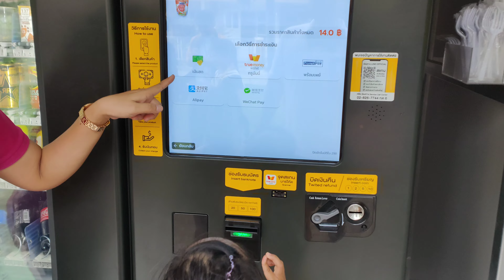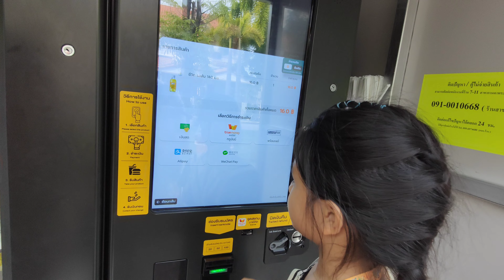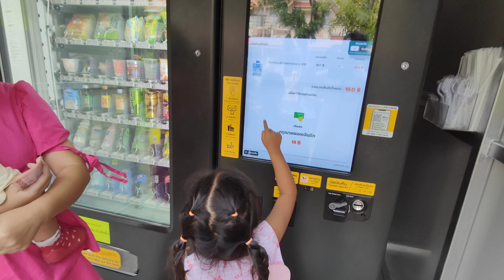ตู้กดขนมเซเว่น 7-eleven มาตั้งใหม่ในหมู่บ้าน เอามากินที่สนามเด็กเล่น | น้องจาวา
เดินไปกดขนม ตู้สั่งอาหารเซเว่น 7-eleven มาตั้งใหม่ในหมู่บ้าน พี่จาวากดได้ นมถั่วเหลืองแลคตาซอย พี่ฮานาได้วิตามินซี พร้อมดื่ม มีญาได้นมเปี้ยว โยเกิร์ต น่ากินมากเลยทุกคน

✮ เนซึโกะ ทันจิโร่ ต่อสู้กับปีศาจไก่ ละครสั้น
✮ น้องจาวา ขี่ซาเล้งทัวร์ตลาด ที่กุยบุรี
✮ เล่นสวนสนุก ม้าหมุน สไลเดอร์ บอล ปีนตาข่าย